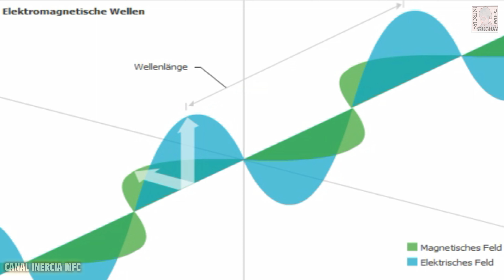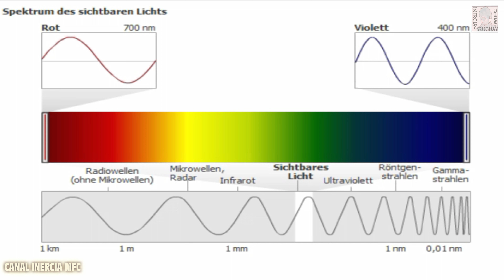Elektromagnetische Wellen und das Elektromagnetische Spektrum ANIMATION ZU LERNEN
elektromagnetische Wellen und das elektromagnetische Spektrum Diese Animation erklärt in einfachen Zügen elektromagnetische Wellen und das elektromagnetische Spektrum.

Elektromagnetische Strahlung, im Prinzip Wellen, die durch Schwingung oder Beschleunigung elektrischer Ladungen entstehen. Elektromagnetische Wellen haben, wie ihr Name ausdrückt, eine elektrische und eine magnetische Komponente. Das Spektrum der elektromagnetischen Strahlung erstreckt sich von Wellen mit extrem hoher Frequenz und entsprechend kleiner Wellenlänge bis zu extrem niedriger Frequenz und großer Wellenlänge. Das sichtbare Licht stellt nur einen sehr kleinen Teil aus dem elektromagnetischen Spektrum dar. Das gesamte elektromagnetische Spektrum besteht, nach abnehmender Frequenz geordnet, aus Gammastrahlung, harter und weicher Röntgenstrahlung, Ultraviolettstrahlung, sichtbarem Licht, Infrarotstrahlung, Mikrowellen und Radiowellen.
   2.EIGENSCHAFTEN Im Gegensatz zu Wasserwellen oder Schallwellen (siehe Schall) sind elektromagnetische Wellen bei ihrer Ausbreitung nicht auf Materie als Medium angewiesen. Daher können Licht-, Radio- und andere elektromagnetische Wellen auch den interplanetaren und den interstellaren Raum durchqueren und gelangen auf diesem Weg von den Sternen wie der Sonne zur Erde. Elektromagnetische Wellen sind aber ebenfalls in der Lage, sich durch Materie fortzupflanzen. So können sich diese Wellen nach bestimmten Gesetzmäßigkeiten (z. B. in Abhängigkeit der Frequenz) beispielsweise auch entlang von Strom- oder Glasfaserkabeln (siehe Faseroptik) ausbreiten. Unabhängig von ihrer Frequenz bzw. Wellenlänge bewegen sich elektromagnetische Wellen im Vakuum stets mit der Geschwindigkeit von 299 792 Kilometern pro Sekunde fort. Jede elektromagnetische Strahlung weist die typischen Merkmale der Wellenausbreitung (siehe Welle; Schwingung) auf, also auch Beugung und Interferenz. Die Wellenlängen reichen von einigen milliardstel Zentimeter bis zu mehreren Kilometern. Abhängig von ihrer Wellenlänge bzw. Frequenz haben sie verschiedene Charakteristika, zu denen Durchdringungsvermögen, Wärmewirkung oder Sichtbarkeit gehören können.
3.THEORIE Der englische Physiker James Clerk Maxwell veröffentlichte in den sechziger Jahren des 19. Jahrhunderts eine Theorie der elektromagnetischen Wellen. Auf den Überlegungen Faradays aufbauend beschrieb Maxwell mit Hilfe mathematischer Methoden die Theorie des elektromagnetischen Feldes. Er stellte fest, dass das sichtbare Licht ein elektromagnetisches Phänomen ist.
Schon seit Anfang des 19. Jahrhunderts wussten die Physiker, dass sich Licht als transversale Welle ausbreitet. Dabei verläuft die Schwingung senkrecht zur Ausbreitungsrichtung. Die Forscher glaubten aber, die Lichtwelle benötige ein Medium (also Materie), um sich darin ausbreiten zu können. Als solches Medium postulierten sie eine extrem leichte und flüchtige Substanz, die sie Äther nannten und die nicht nachzuweisen sei. Maxwells Theorie machte nun eine solche Annahme überflüssig. 1888 brachte Heinrich Hertz den experimentellen Beleg für Maxwells Überlegungen. Doch war die Äther-Theorie damit nicht sofort aus der Welt geschafft, denn sie entsprach der Newton'schen Auffassung vom Universum als einem absoluten Raum-Zeit-System. Gegen Ende des 19. Jahrhunderts führten der amerikanische Physiker Albert Abraham Michelson und ein Landsmann, der Chemiker Edward Williams Morley, ein berühmt gewordenes Experiment durch. Dieser Versuch widerlegte endgültig die Äther-Theorie und stellte gleichzeitig einen Meilenstein in der Entwicklung der Relativitätstheorie dar. Dem Experiment zufolge ist im Vakuum die Geschwindigkeit einer elektromagnetischen Strahlung (also auch des Lichts) stets dieselbe, gleichgültig, in welcher Richtung und wie schnell sich die Strahlungsquelle und/oder der Beobachter bewegt.